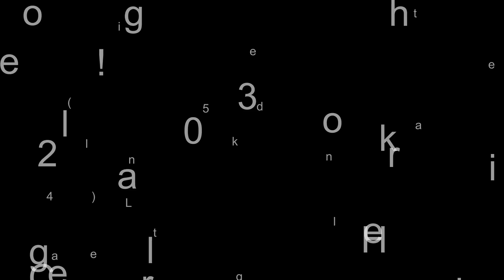2024 Chevrolet Silverado Chassis Cab 2WD Reg Cab Work Tru...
For Sale in Hodgkins, IL 60525

New 2024 Chevrolet Silverado Chassis Cab 2WD Reg Cab Work Truck, white exterior, gray interior, automatic, 10 miles, Stock #53686, VIN: 1HTKHPVK7RH674037,